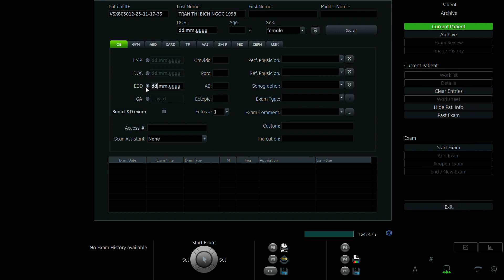TRẦN THỊ BÍCH NGỌC 1998 P2 01